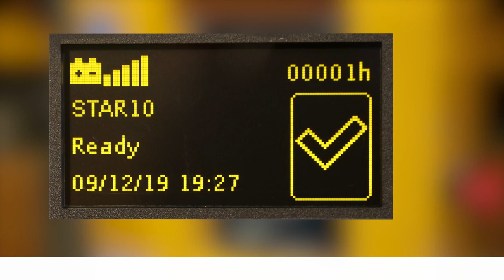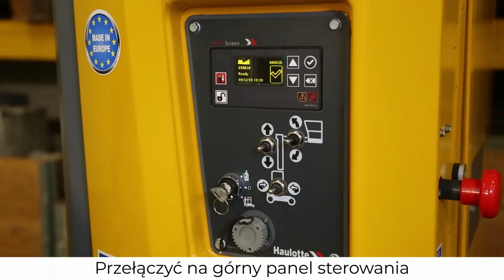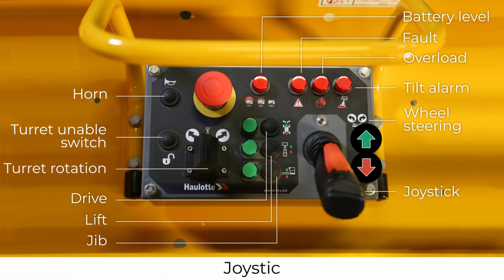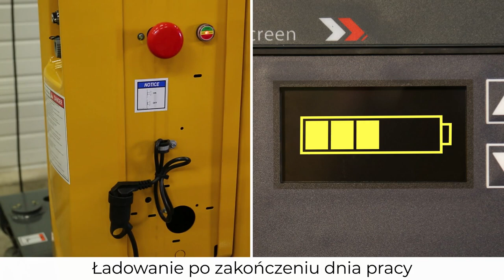Controls overview - Haulotte Star 10 Vertical masts with jib - PL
Przed użyciem podnośnika MEWP dowiedz się, jak go obsługiwać, korzystając z tego przeglądu elementów sterujących w naszych modelach Star 8 (Star 22J) i Star 10 (Star 26J).